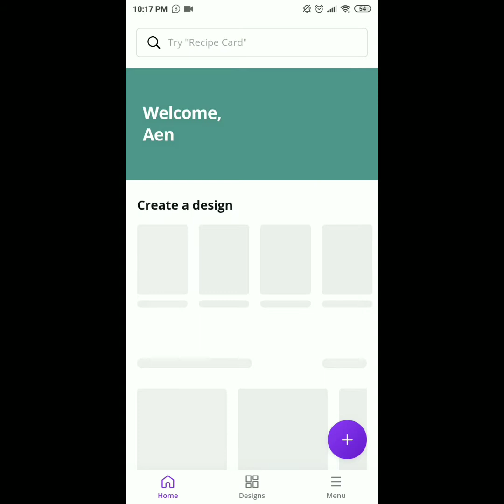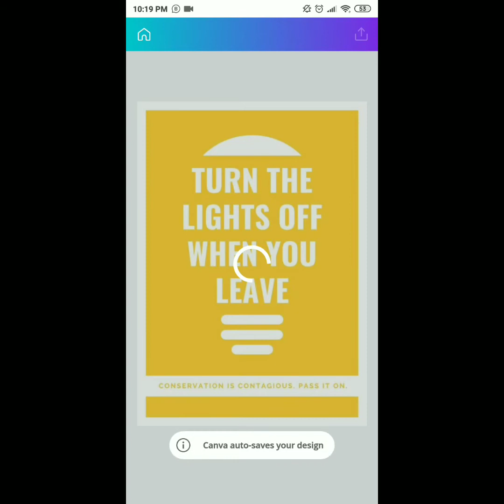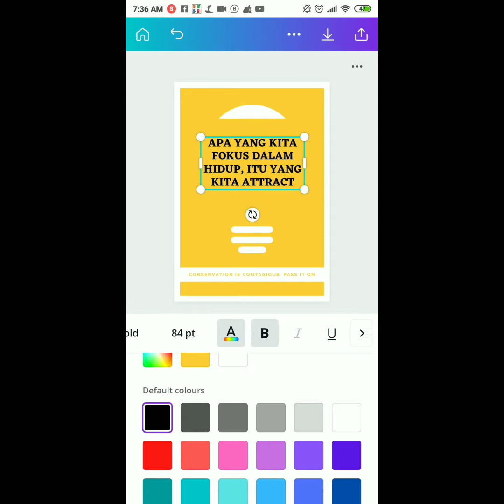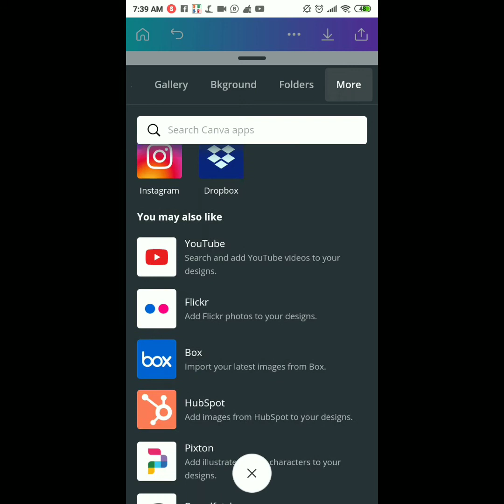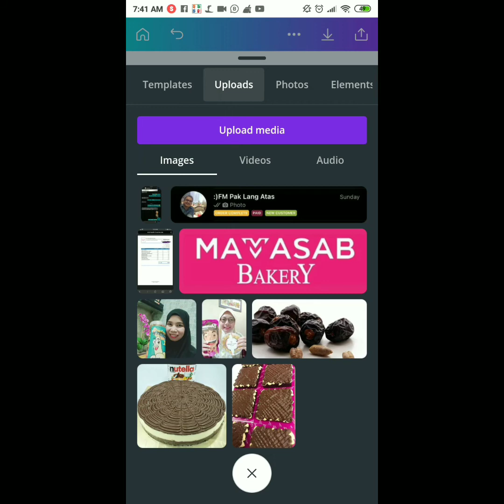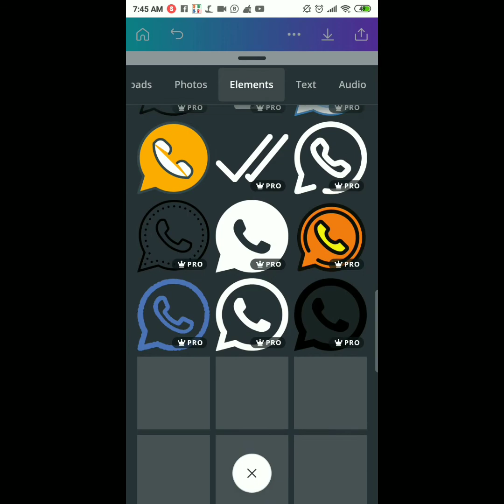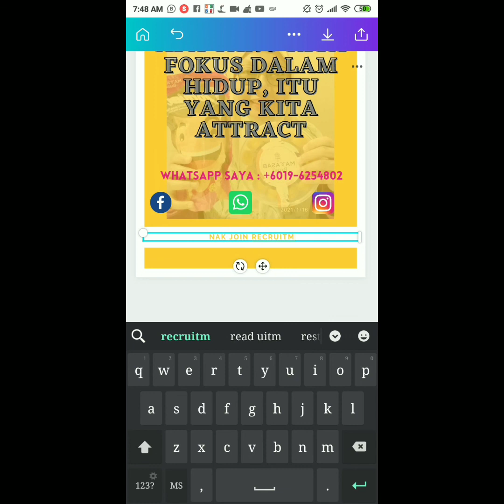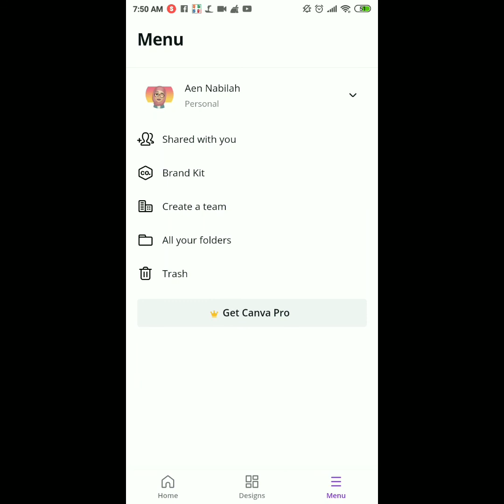Edit Simple Poster Guna Apps Canva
Tujuan saya edit video ini adalah untuk berkongsi ilmu bersama teammates saya dan jugak ingin memberi manfaat kepada usahawan/bisnes owner lain yang tidak membuat mamasab. Harap ilmu nie dapat memberi manfaat kepada you all 🤗